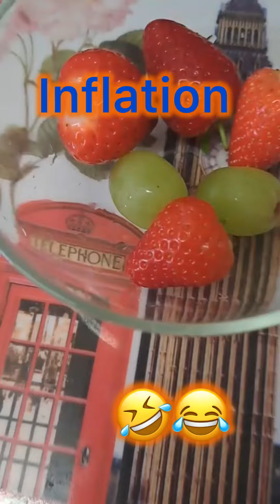A LITTLE FOOD HUMOUR FOR YOU inflation foodprice foodhumor 🤣🤣🤣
Funny Inflatiion SHorts And Humour
To Lift Your Mood
Laughter One OF  The Best Medicine